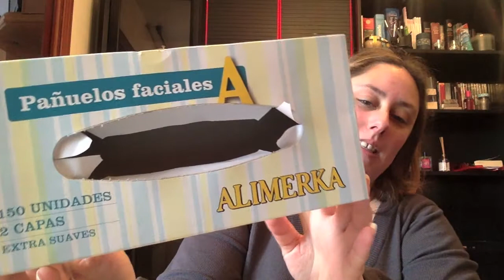Productos acabados 2015 IV